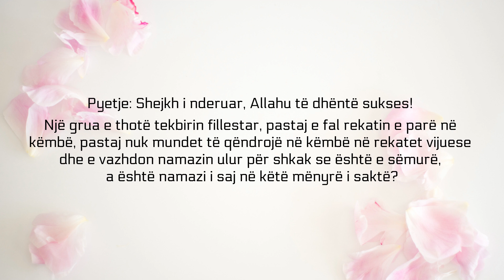Gruaja ulet gjatë namazit për shkak të sëmundjes - Feuzan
Sherh Ighathat-il-Lahfan
Përktheu: Valdet Gashi

Pyetje: Shejkh i nderuar, Allahu të dhëntë sukses! Një grua e thotë tekbirin fillestar, pastaj e fal rekatin e parë në këmbë, pastaj nuk mundet të qëndrojë në këmbë në rekatet vijuese dhe e vazhdon namazin ulur për shkak se është e sëmurë, a është namazi i saj në këtë mënyrë i saktë?

Përgjigje: Po! Namazi i saj është i saktë. Qëndron në këmbë kur mundet dhe falet ulur kur nuk mundet të qëndrojë në këmbë në të njëjtin namaz, nuk ka të keqe në këtë.

“Prandaj frikësojuni Allahut sa të mundeni!” Et-Tegabun, 64:16